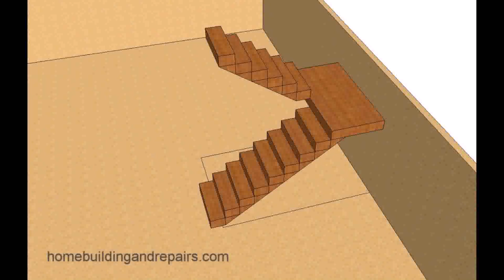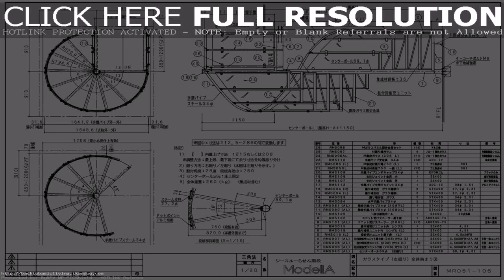Stair Design For Small House Outside